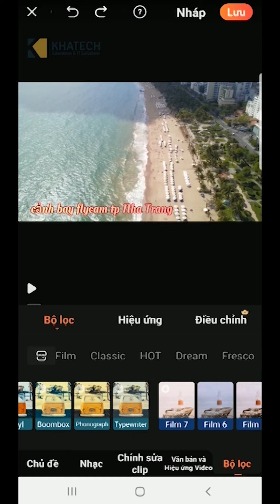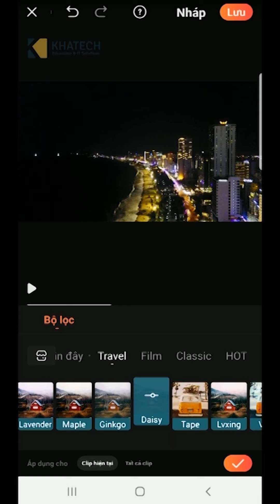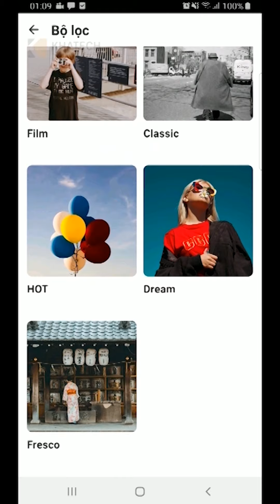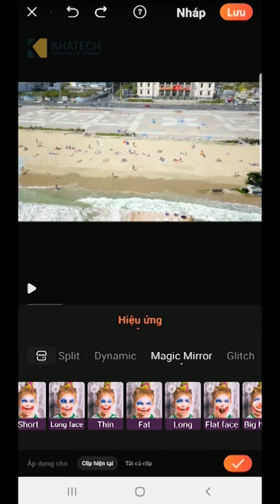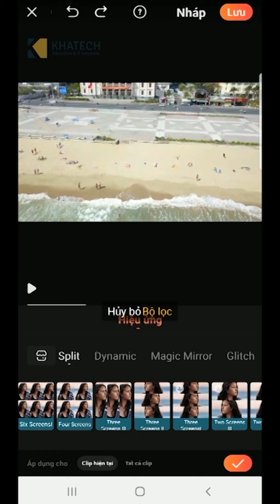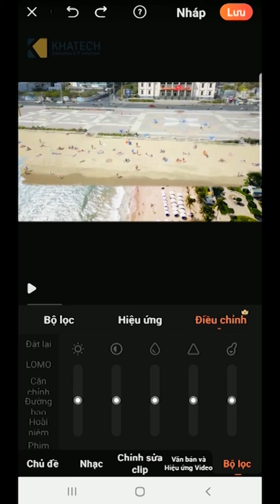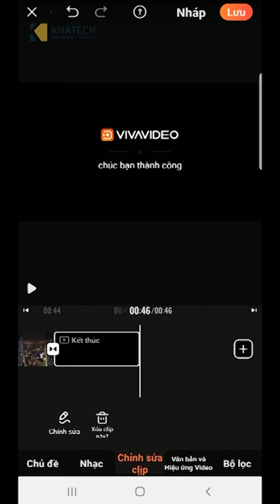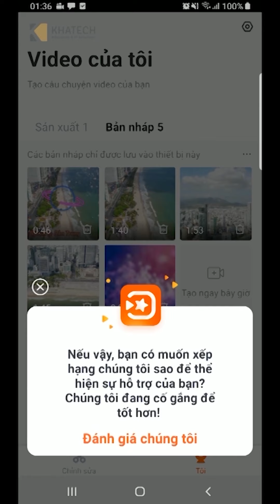Bài 3: Hướng dẫn làm video chuyên nghiệp trên điện thoại bằng VivaVideo - VivaVideo 2020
Video này tôi sẽ tiếp tục hướng dẫn các bạn tạo video chuyên nghiệp trên ứng dụng VivaVideo.
Nếu các bạn chưa xem 2 bài hướng dẫn trước thì có thể xem tại đây:
Kết nối với Nguyễn Minh Toàn:
Đăng ký theo dõi kênh Nguyễn Minh Toàn để cập nhật các video mới nhất.